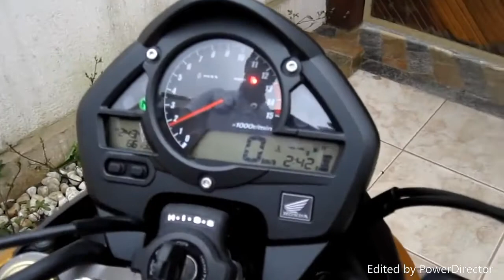top 5 roncos de moto 4cc as famosas acorda vizinho